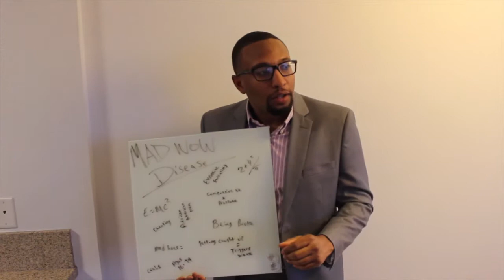Mad WOW Disease and When Drake lyrics effect your life SKITS